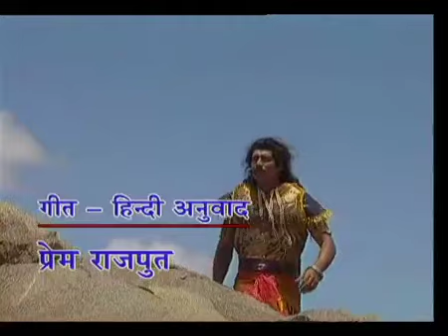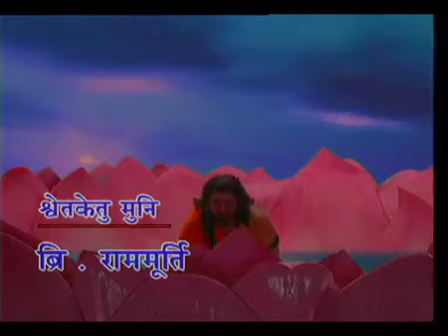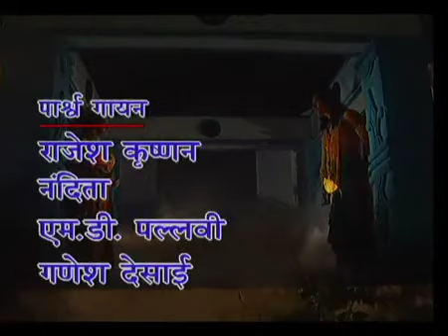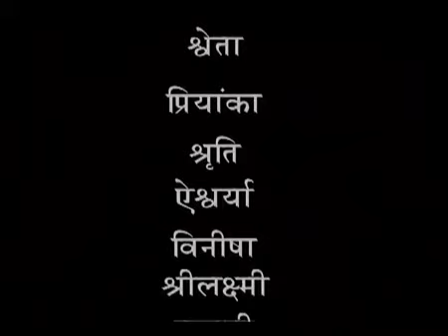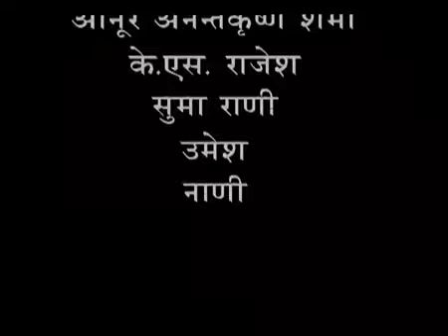Kadambari - Ep # 02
‘कादम्बरी’ दो प्रेम कहानियों का मिश्रण है। इसका यह नाम कहानी की नायिका कादम्बरी के नाम पर दिया गया है। कादम्बरी को चन्द्रपीड़ और महाश्वेता को पुण्डरीक से प्रणय हुआ है और पूरी कहानी इसी के इर्द-गिर्द घूमती है। यह कहानी कई जन्मों की है जिसमें एक जन्म में किये गए अच्छे-बुरे कर्मों का फल अगले जन्म में मिला है। अनेक कथानकों का वर्णन किसी पात्र के स्मरण के आधार पर किया गया है। इस प्रकार से अधिकांश भाग किसी पात्र के द्वारा सुनाया गया वर्णन है न कि रचनाकार के द्वारा किया गया प्रथमपुरुष में वर्णन। मानवीय भावों का सुन्दर चित्रण किया गया है और किसी घटना का माहौल बनाने के लिए प्राकृतिक तत्वों का सुन्दर वर्णन किया गया है।